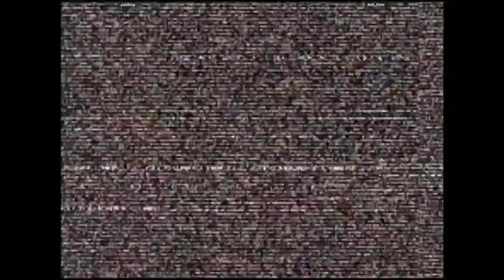CVS2 - yuh8tng VS Anti_Hero | 🇺🇸🇺🇸 Fightcade2